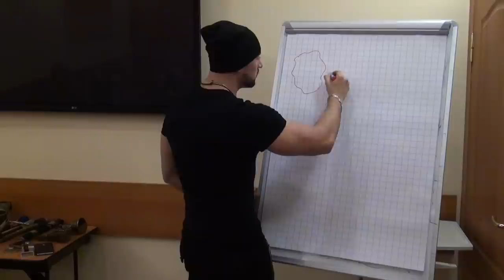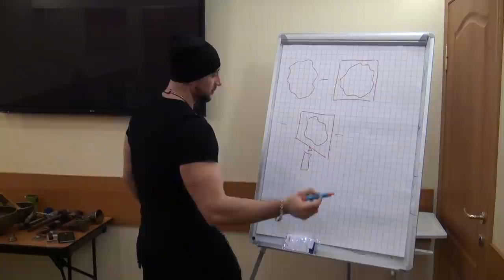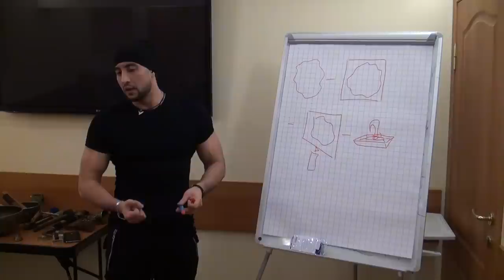Иса Багиров раскрывает свои секреты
Иса Багиров в центре Андрея Явного